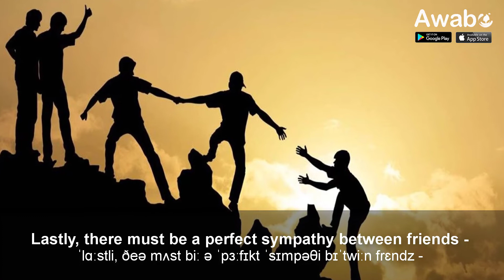Conditions of true friendship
Learn English Communication App of Awabe:
English Reading | Conditions of true friendship